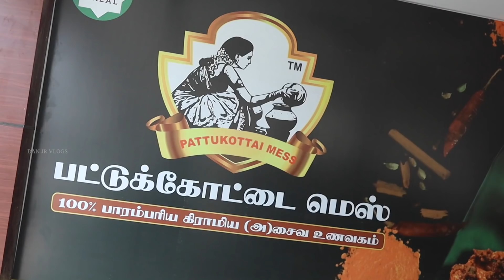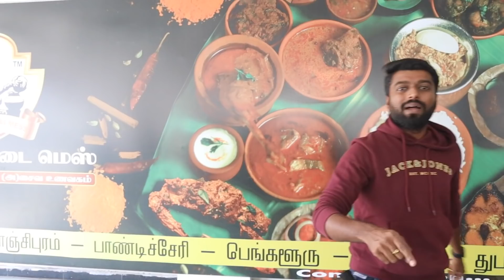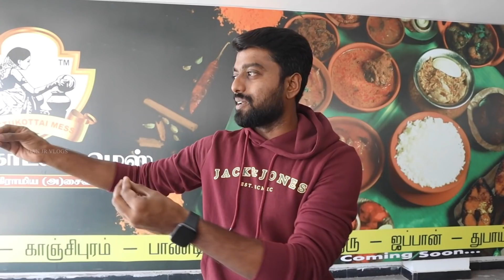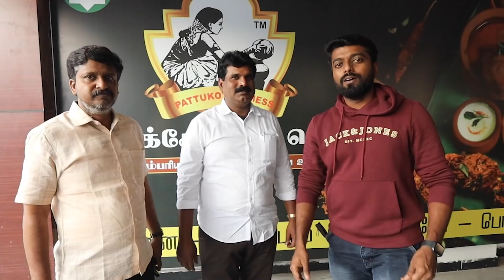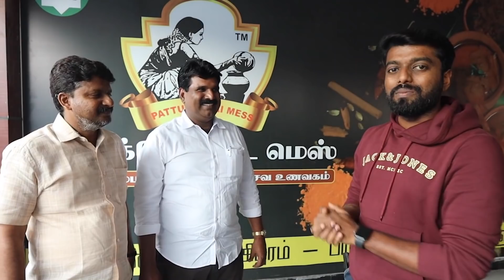வாழை இலை விருந்து Surprise GP.Muthu அண்ணன் - Pattukottai Mess Chennai | DAN JR VLOGS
Hello, friends! Welcome to another exciting food segment! I am vlogging my way to Pattukottai Mess Chennai in Triplicane for an amazing food experience and sharing a fun time with someone special.

If you're in Pattukottai Mess, get the 10% offer. But first, watch my ultimate food time - banana leaf feast and a surprise time with GP.Muthu sir.